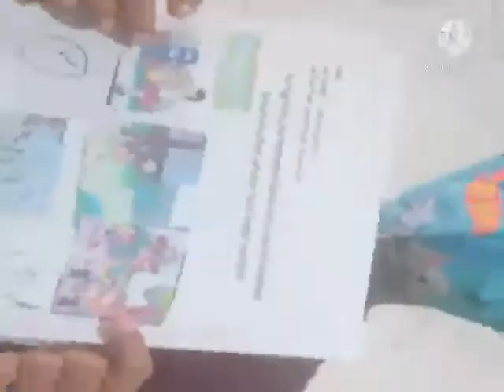Mengklasifikasikan Gambat Aktifitas yang Dapat Memicu Tanah Longsor/ Banjir | TK B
Assalamu'alaikum. Wr.wb..
Alhamdulillah hari ini ananda TK B berkegiatan Mengklasifikasikan Gambat Aktifitas yang Dapat Memicu Tanah Longsor/ Banjir😊🙏
Masih dengan Tema Alam Semesta, Sub Tema Bencana Alam